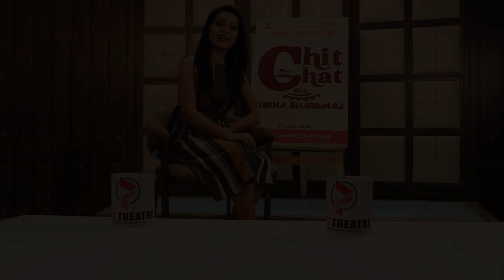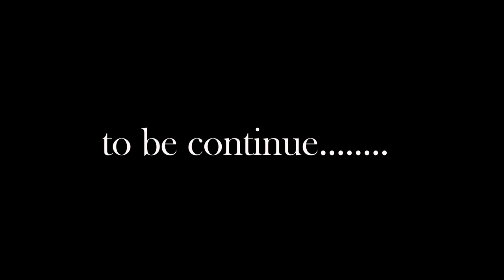Introducing Line Producer Syed Zaid Ali | Chit Chit with Shikha Bhardwaj | First Episode Part 1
Here's what Syed Zaid Ali wants to tell you about Line production and some interesting facts about his journey of life.
catch him in conversation with Shikha Bhardwaj as they talk about struggles, choices, startup and everything in between on PEETheatreChitChatWithShikhaBhardwaj